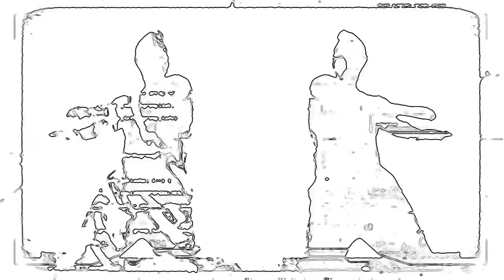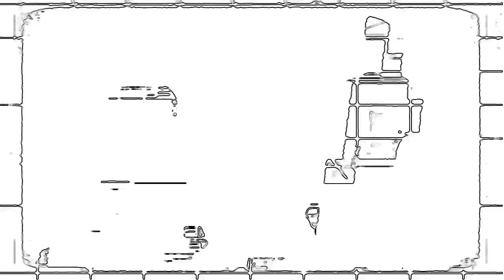DAVID SOLOMON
Fineartamerica.com/profiles/RevKasey-Carroll
Instagram.com/AmericanJesusTV
Facebook.com/AmericanJesusTV

AMERICAN GOLD
7KMETALS.COM/AMERICANGOLD